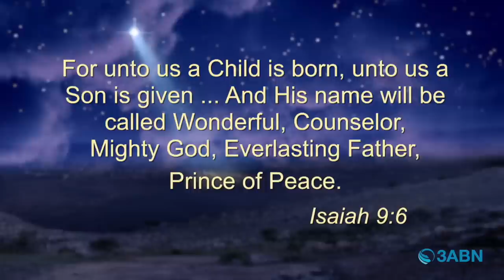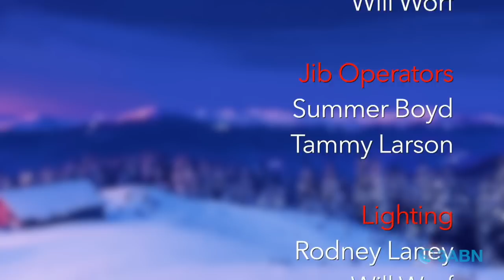“An Evening with Wintley Phipps & Friends” (3CS000005)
Celebrate this special season by worshiping our Savior and King as we bring you “An Evening with Wintley Phipps & Friends.” Guests John Stoddart, Steve Darmody

3CS000005